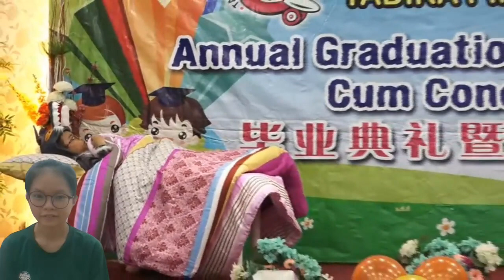Subject English Language Pedagogy. Storytelling and drama elements. Tittle : Little Red Ridding Hood